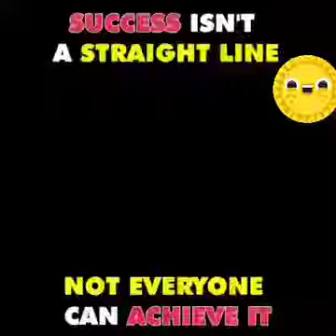The story of success